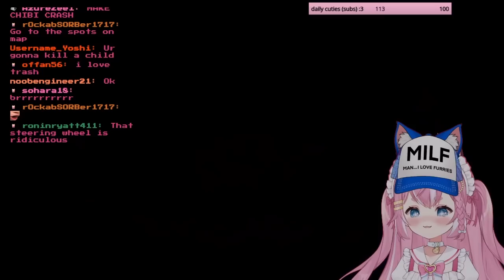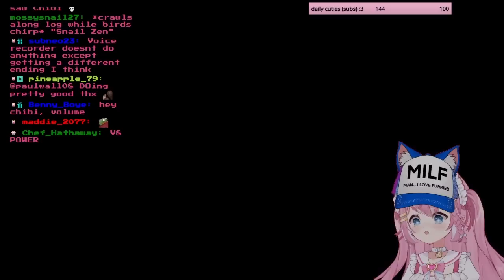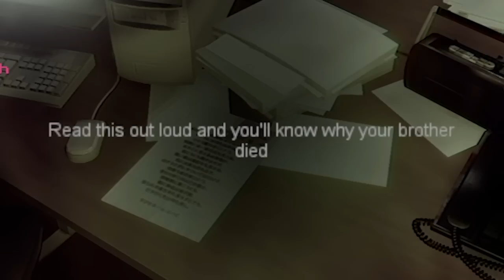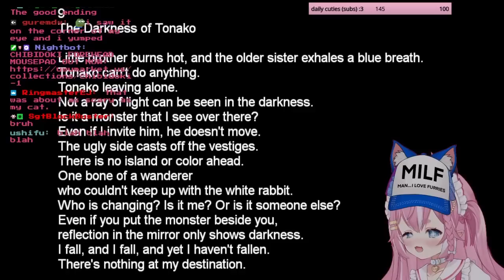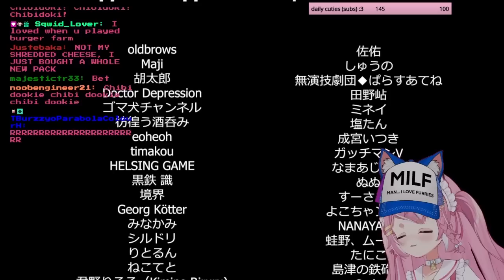Chibi Gets STUCK in A HAUNTED Radio Station!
Chibi plays [Chilla's Art] The Radio Station | 深夜放送